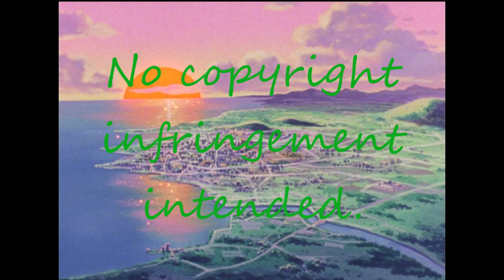Piccohan ~ "Shattered" - Gohan x Piccolo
Just got a copy of the first Dragon Box X3 It's amazingly gorgeous. It's completely different than even the Japanese dialogue on the orange boxes cuz the picture quality is better, the full picture is restored to it's original format and it's truly uncut, the orange boxes aren't. It's like a completely different story and I'm in love with it. So basically this is a Piccohan homage to my new Dragon Box XD Sadly I'll never be able to afford the second one and there's so much Piccohan in it TT__TT ugh, and my favorite Nail and Dende x.x nuuuuuuuu.